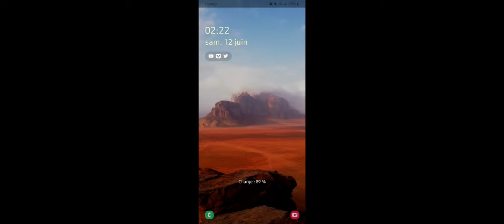Discours émouvant de Mame Cheikh Tidjane Sy Moustapha au grand théâtre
Discours émouvant de Mame Cheikh Tidjane Sy Moustapha  au grand théâtre  lors du concert du lancement du groupement des femmes dévouées pour la cause